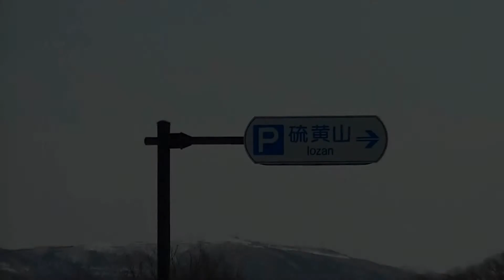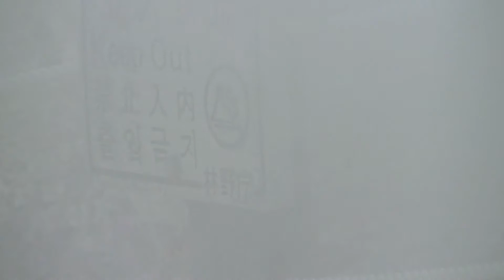阿寒国立公園 硫黄山 『北海道 弟子屈町』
硫黄山 『北海道 弟子屈町』 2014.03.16 撮影
屈斜路湖の足湯から車で約５分
今でも活動中の火山です、
硫黄山は川湯温泉の源でもあります｡｡｡♨